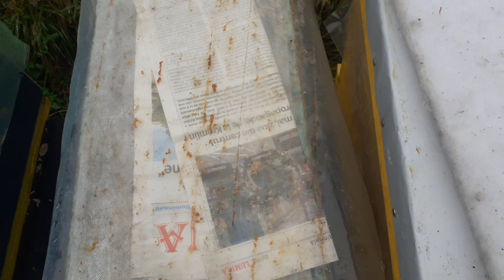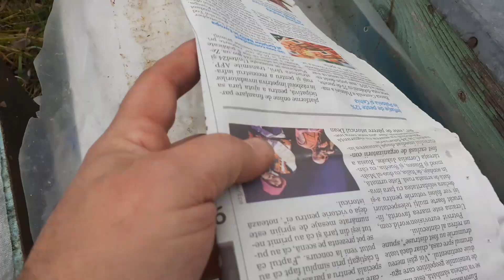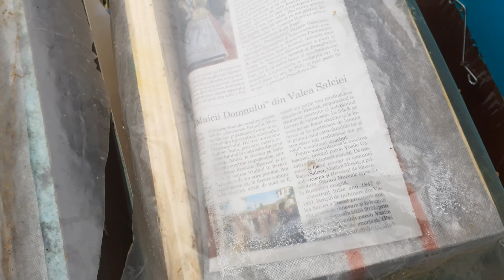Albine. Iernare roi ..totul este ok